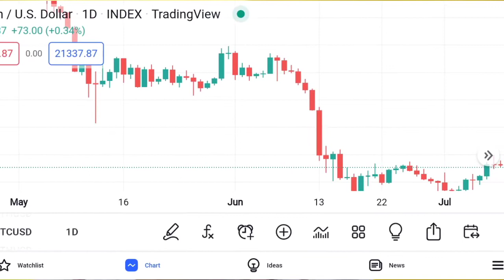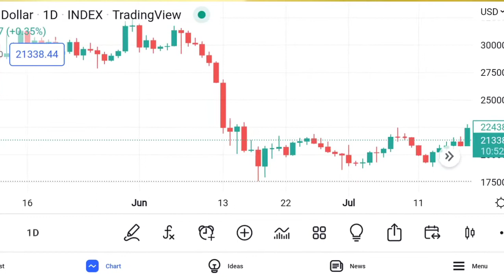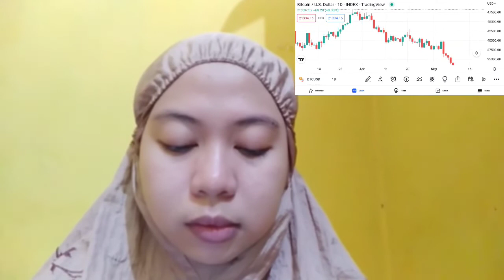DAY 2 OF MARTHA'S VINEYARD TRADING CHALLENGE INSURANCE DAY TRADING RECAP BY ROSS CA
bitcoin mining
bitcoin news today
bitcoin live
bitcoin trading for beginners
bitcoin news
bitcoin explained
bitcoin price prediction
bitcoin crash
bitcoin 2022
bitcoin etf
cryptocurrency for beginners
cryptocurrency news
cryptocurrency malayalam
cryptocurrency trading